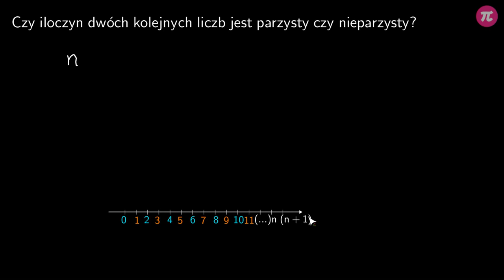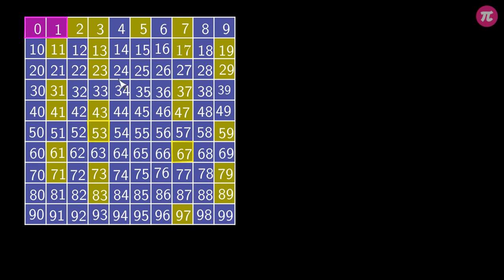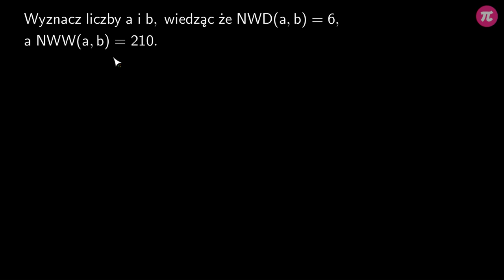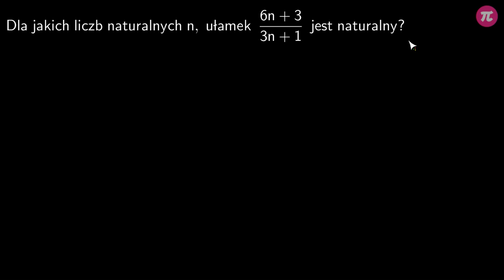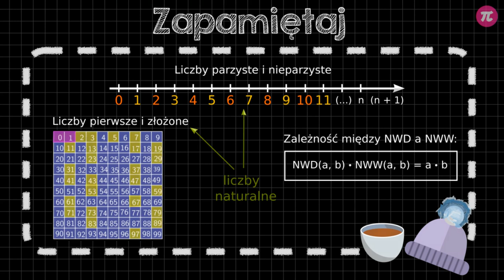Zbiory liczb naturalnych i całkowitych #3 [ Zbiory liczbowe ]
Z tej wideolekcji dowiesz się:
  - co to jest liczba pierwsza,
  - co to jest liczba złożona,
  - jak wykorzystać NWD (Największy wspólny dzielnik),
  - jak wykorzystać NWW (Najmniejsza wspólna wielokrotność),
  - jakie są cechy podzielności liczb,
  - co to jest liczba całkowita,
  - co to jest liczba naturalna,
  - co to jest reszta z dzielenia.

PLAYLISTA
Ta wideolekcja jest częścią playlisty [ Zbiory liczbowe ]:
Ta playlista dotyczy zbiorów liczbowych. Dowiesz się z niej co to jest zbiór liczbowy, co to jest podzbiór, co to jest przedział liczbowy. Jakie podzbiory ma zbiór liczb rzeczywistych, jak dodawać i odejmować zbiory, co to jest iloczyn zbiorów, jakie działania można wykonywać na zbiorach

Tutor: Aleksandra Wojnicz
Konsultacja: Maria Mędrzycka
Grafika podsumowania: Valeriia Malyk
Materiały: Aleksandra Wojnicz, Valeriia Malyk
Redakcja: Małgorzata Załoga